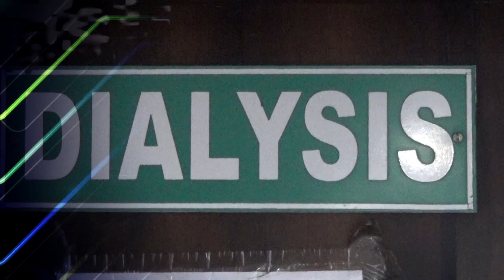Durgapur एवं Andal में अलग -अलग 7 ATM तोड़े गए, जाँच में जुटी पुलिस।